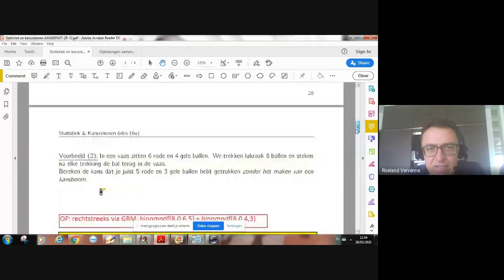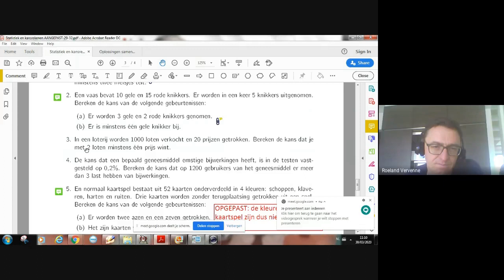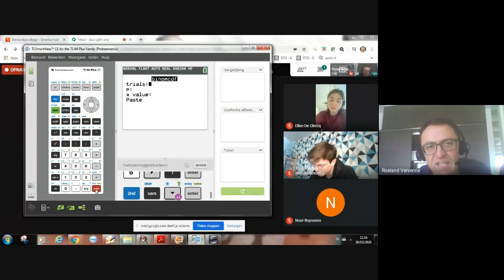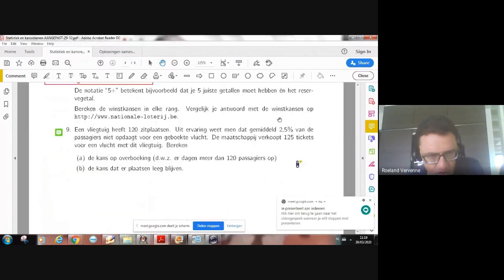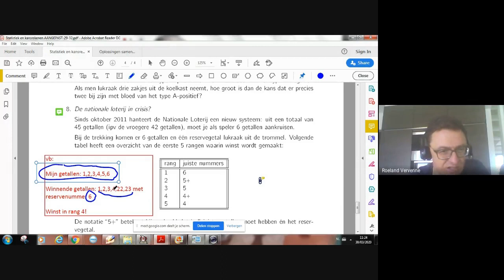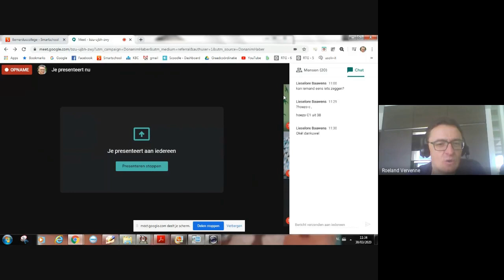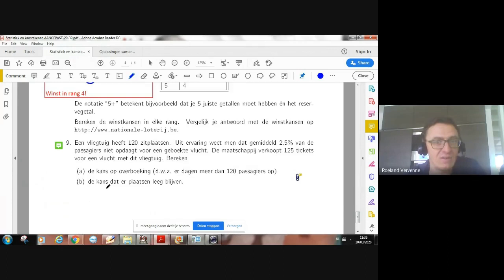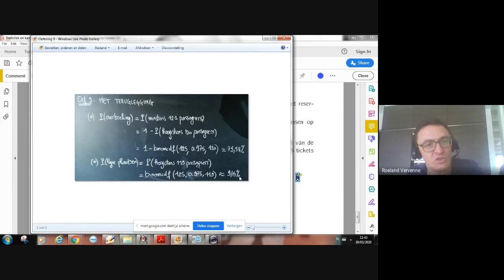6des (6u): Samengestelde experimenten (2)